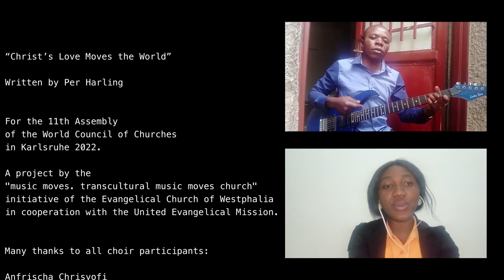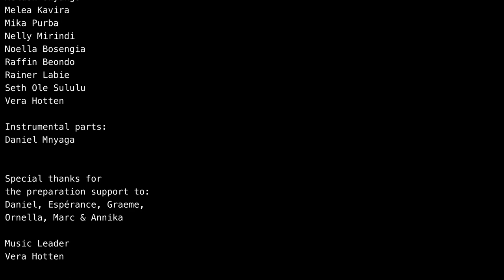NEW: "Christ's Love Moves the World". A song for the 11th Assembly of the World Council of Churches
Lay musicians and singers from different countries participated in the performance of the song written by the Swedish composer Per Harling especially for the 11th General Assembly of the World Council of Churches.

With this transcultural, ecumenical music project, the initiators would like to draw attention to the Assembly which will take place in Karlsruhe, Germany, from 31 August to 8 September 2022 and bring together more 4000 international participants from 120 countries representing more than 580 million Christians from Orthodox, Anglican, Baptist, Lutheran, Methodist, Reformed, United and Independent churches.

The music video interprets the motto of the assembly "Christ's love moves the world to reconciliation and unity". In a world shaped by the fundamental question of how we want to live together on earth in times of COVID-19 pandemic, climate emergency and worsening racism, the motto is a testimony of faith: people who live in the love of God and with the power of the Holy Spirit, want and can work together with one another and with people of other faiths for just peace and reconciliation.

The musical director of the music project is Vera Hotten, music teacher and choir director at the Evangelische Pop-Akademie in Witten, Germany. Digital tutorials enabled the project participants to practice and record their voices individually. The result is a piece of living faith and a digitally and spiritually connected community in support of the World Council of Churches.

The video is freely available to all interested parties for further use.

Music moves is project of the Evangelical Church of Westphalia (Office for Mission, Ecumenism and World Responsibility and Institute for Community Development and Mission) and the United Evangelical Mission.